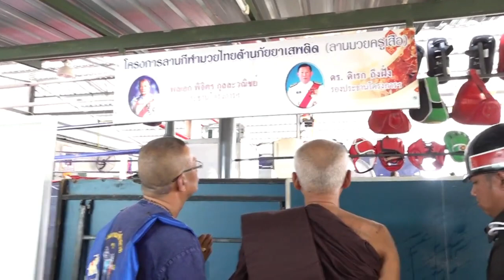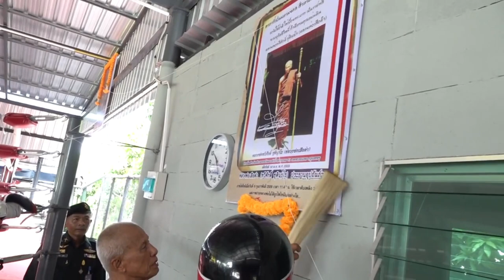พรมน้ำมนต์ แจกของดี ของขลัง ให้กับญาติโยม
กราบขอบคุณครูอาจารย์ทุกท่านที่มอบความรู้ในการนำมาเผยแผ่ครั้งนี้
"ส่วนบุญส่วนกุศลในครั้งนี้ ข้าพเจ้าขอถวายแด่ พระพุทธเจ้าทุก ๆ พระองค์ และขอให้ทุกบุญกุศลที่ข้าพเจ้าได้เคยทำมาทั้งหมด ส่งผลให้ข้าพเจ้าได้มองเห็นและสำเร็จสู่ทางแห่งนิพพานหรือเข้าในเวลาอันใกล้นี้ด้วยเทอญ...สาธุ"